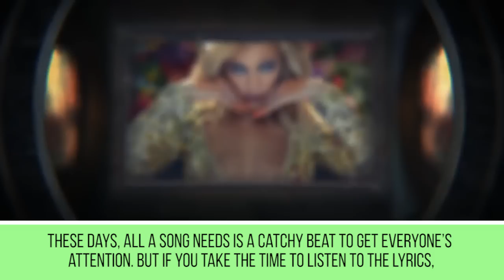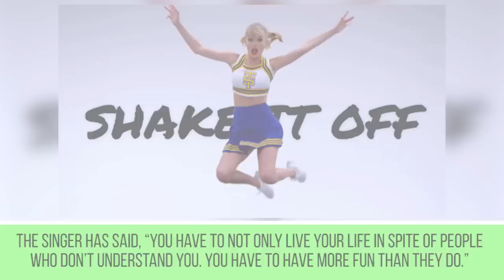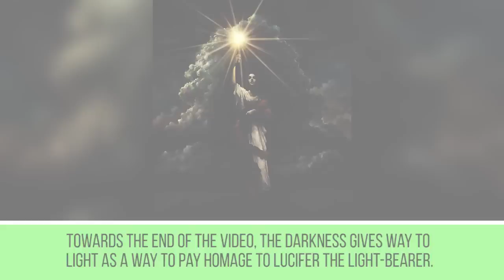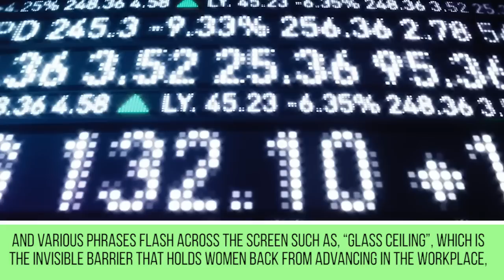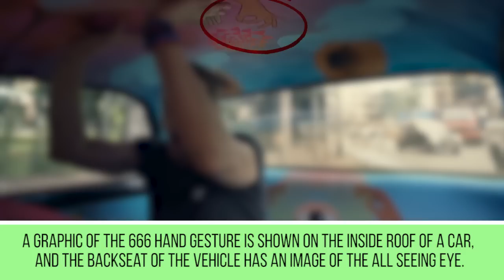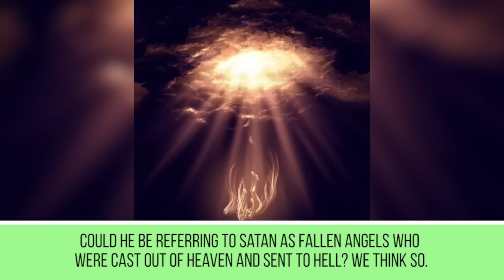10 Hidden Subliminal Messages in Popular Songs pt. 2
From Beyonce, to Justin Bieber and Taylor swift, these hidden messages in popular music videos will shock you!

Description:
It’s easy to get lost in the lyrics of some of your most favorite songs. But if you take a few mo-ments to really listens to the words, you can sometimes uncover some hidden meanings. Even when song lyrics can come across as being pretty harmless, it’s the music video that are riddled with hidden satanic and occult images. If you’re curious to know the hidden meanings behind some of today’s most popular songs, watch this video.